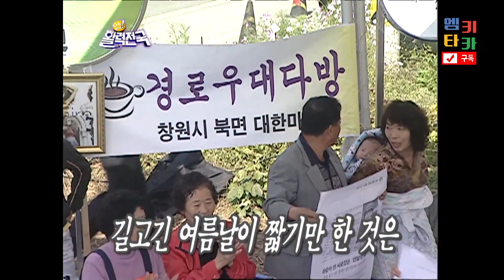(15년 전) 트롯신이 떴다 '홍원빈'이 부르는 모정의 세월 🎤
홍원빈의 리즈 시절..✨
무려 15년 전 영상..!

🎵 모정의 세월 - 홍원빈

콘텐츠 왕국 나도 내가 뭘 올릴지 모르겠다 ★★★More clips are available★★★